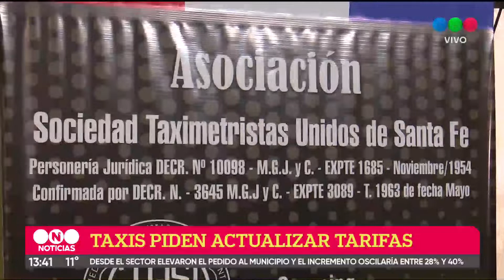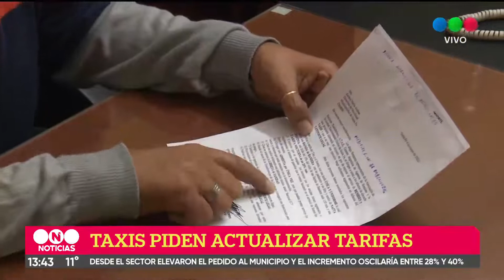Taxistas y remiseros piden una actualización en las tarifas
Ayer, a través de una nota a la Dirección de Movilidad municipal, taxis y remises pidieron una aumento en la tarifa del servicio